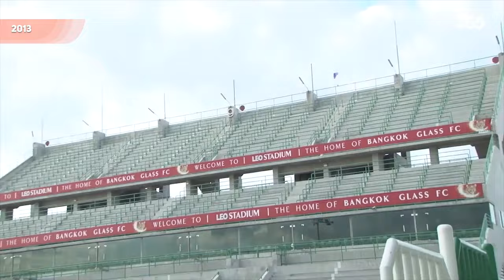THA | SỰ THAY ĐỔI THEO NĂM THÁNG CỦA MỘT TRONG NHỮNG SVĐ TỐT NHẤT THÁI LAN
►Ủng hộ cho team:
►Nguồn/ Special thanks to: